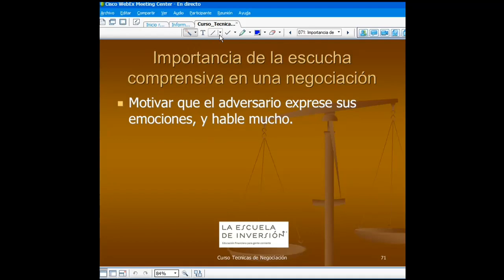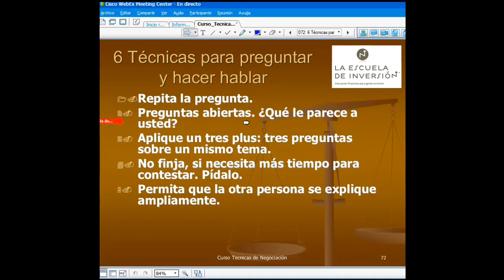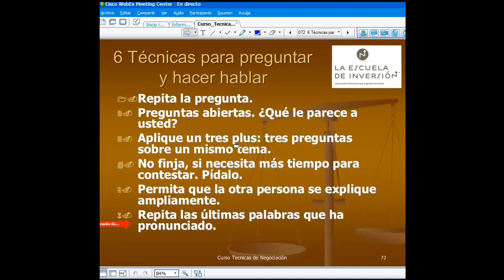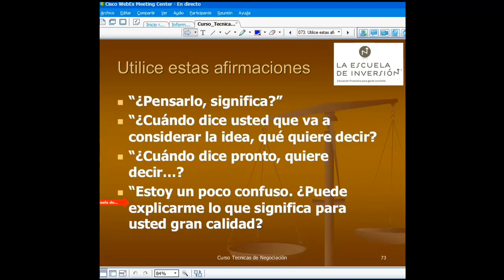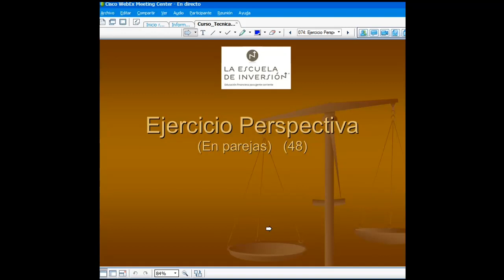Videoclip del curso tecnicas de negociacion: "6 tecnicas para hacer hablar" por Juan Haro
Saber cómo negociar para conseguir cualquier cosa que te propongas tanto a nivel personal como profesional. Disponer de un sistema o método por fases que te permita evaluar en qué lugar te encuentra y cuál es el siguiente paso. Mejorar tu calidad de vida al lograr más con menos esfuerzo.

Todos estos objetivos los encontrarás en un curso en video de 12 horas.